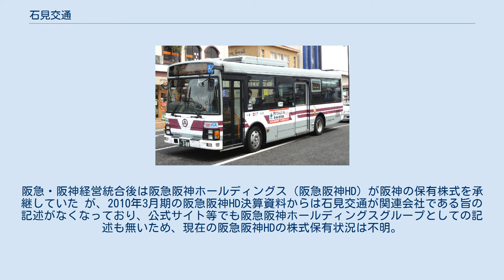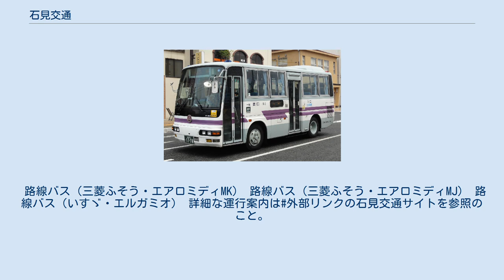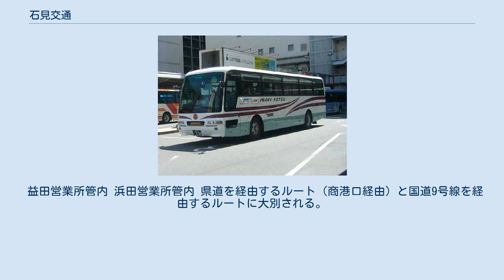石見交通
石見交通株式会社（いわみこうつう）は、島根県益田市に本社を置き、同県西部（石見地方）を中心に路線バスを運行する企業。
 石見地方全域での一般路線バスの運行の他、石見地方の主要都市（益田市・浜田市・大田市）と広島市を結び、陰陽連絡の動脈となっている複数の特急バスを運行している。
路線バスにおいては世界遺産に指定された石見銀山の観光客輸送を担っており、一部の路線は石見地方と交流のある山口県萩市北部（旧田万川町・旧須佐町）まで乗り入れる。
 車両は高速路線向けの大型車と一般路線向けの中型車や小型車を導入している。
 大型車は三菱ふそうエアロバス及びエアロエースを導入していたが、近年はいすゞガーラ に切り替えられている。
 中型車は三菱ふそうエアロミディMK及びエアロミディMJを導入していたが近年はいすゞエルガミオ のに切り替えられている。
 小型車は三菱ふそうエアロミディMEを導入していたが近年は日野ポンチョ(2代目 ショート) への置き換えが進んでいる。
 永年にわたり阪神電気鉄道が大株主の一つであったが、阪神時代から連結非対象の関連会社の扱いにとどまっていた。
阪急・阪神経営統合後は阪急阪神ホールディングス（阪急阪神HD）が阪神の保有株式を承継していた が、2010年3月期の阪急阪神HD決算資料からは石見交通が関連会社である旨の記述がなくなっており、公式サイト等でも阪急阪神ホールディングスグループとしての記述も無いため、現在の阪急阪神HDの株式保有状況は不明。
 ※ 益田の古くからの市街地は、本社前 - 益田医光寺の区間にあり、益田駅から東に離れているため、益田地区の各路線が集中する。
 高速バス浜田線「いさりび号」用車両 詳細な運行案内は#外部リンクの石見交通サイトを参照のこと、〈 〉内は共同運行会社。
 路線バス（三菱ふそう・エアロミディMK） 路線バス（三菱ふそう・エアロミディMJ） 路線バス（いすゞ・エルガミオ） 詳細な運行案内は#外部リンクの石見交通サイトを参照のこと。
 益田営業所管内 浜田営業所管内 県道を経由するルート（商港口経由）と国道9号線を経由するルートに大別される。
 大田営業所管内